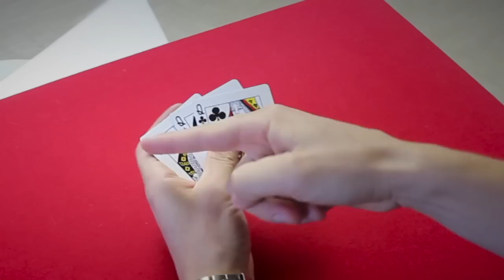Tour de Magie "NEO CARDS" - Démonstration